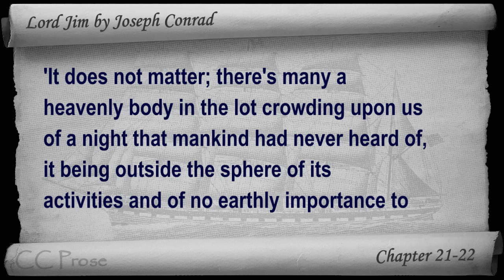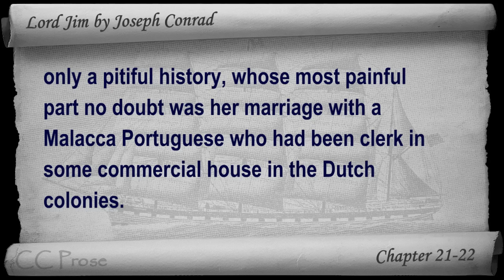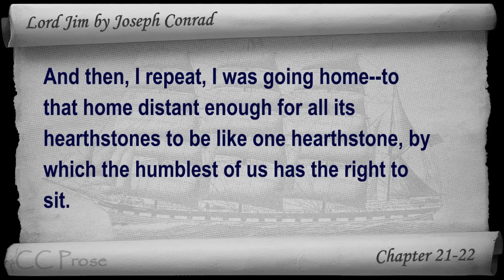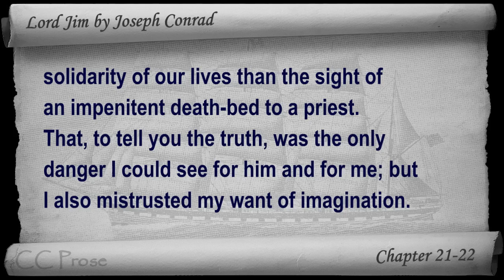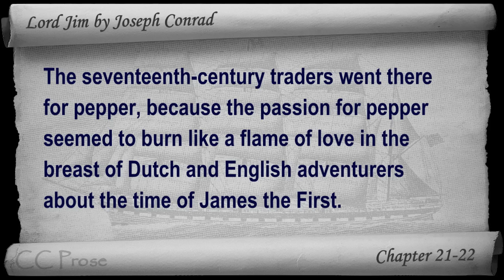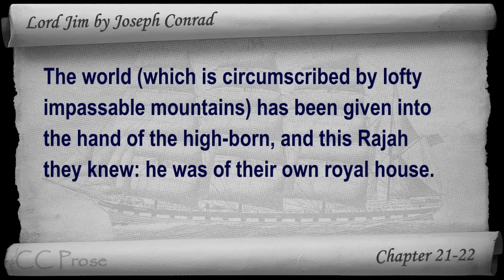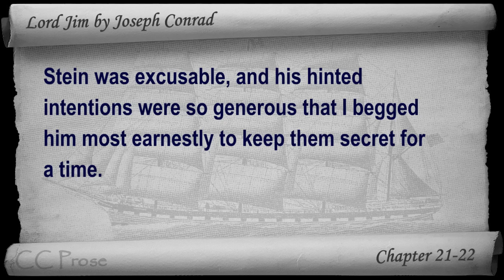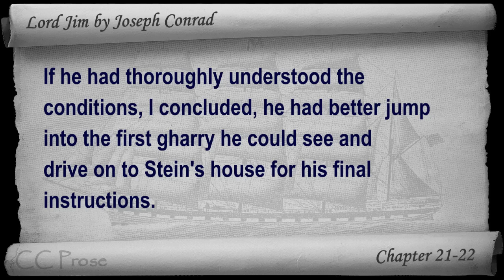Chapter 21-22 - Lord Jim by Joseph Conrad